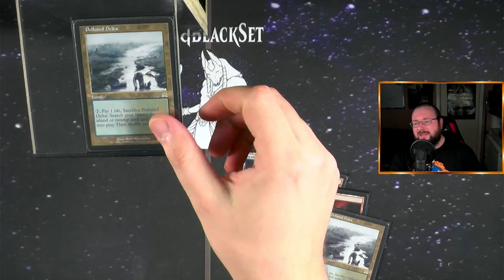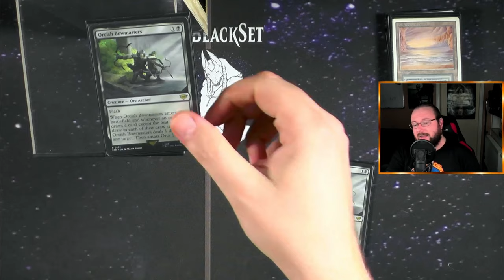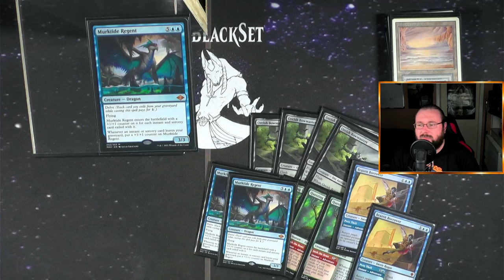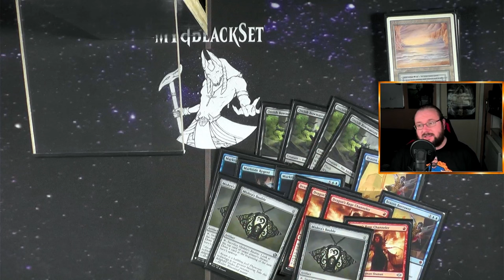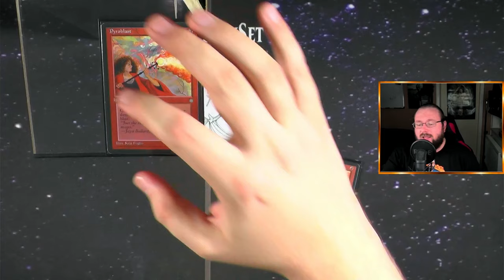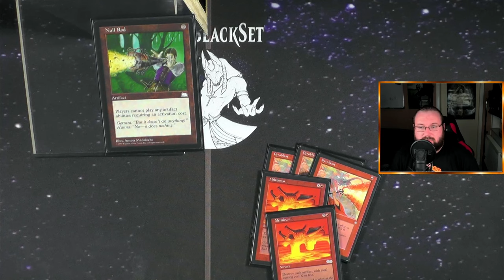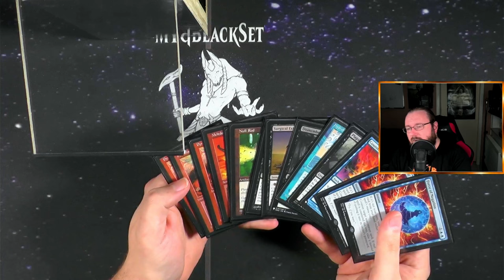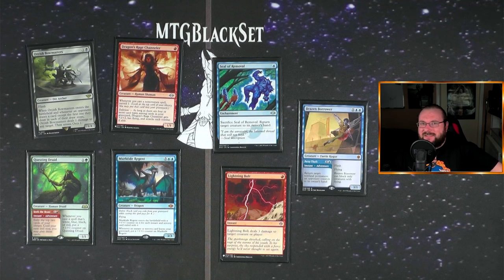4Color Tempo [Legacy MTG Deck Tech]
Uiuiuiui das Eternal Weekend von @jk-entertainment ist zwar schon ein bisschen her ABER hier ist noch das DeckTech was ich zu dem Zeitpunkt gemacht habe :D
Ich hoffe ihr habt Spaß daran!!
Das Deck ist mega!!!

0:00 Intro
0:36 Landbase
1:56 Kreaturen
5:15 Zauber
8:07 Sideboard
11:11 DeckTalk
12:37 Outro
Name des Videos:
4Color Tempo [Legacy MTG Deck Tech]